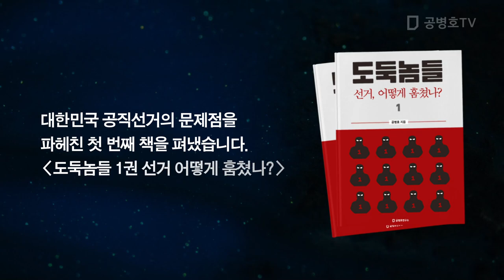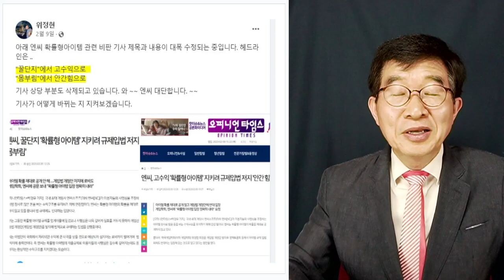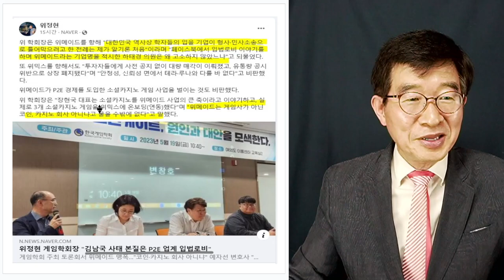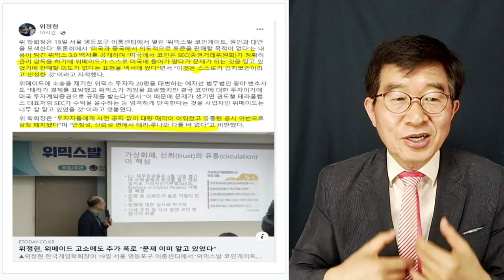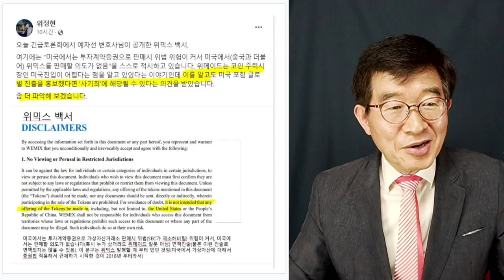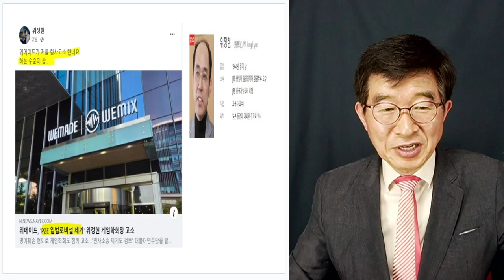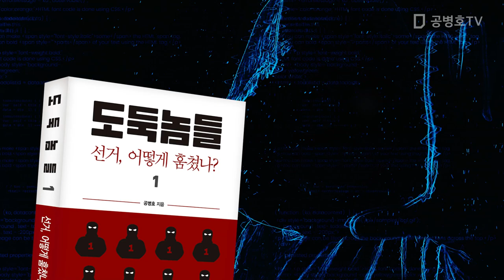이게 정상 코인인가? / 위정현(게임학회 회장), 위믹스 비판하다 [공병호TV]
Bitcoin : 3MTW849AkP2ftLeSK2teZHMmzLu7Z83s9U